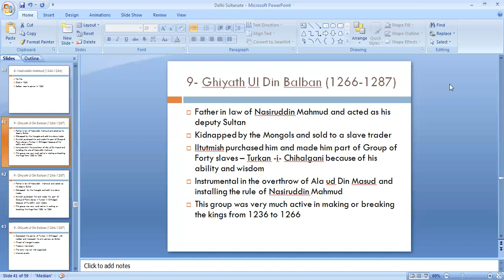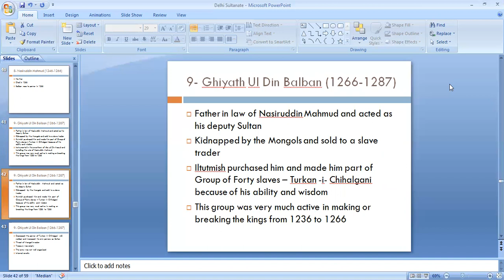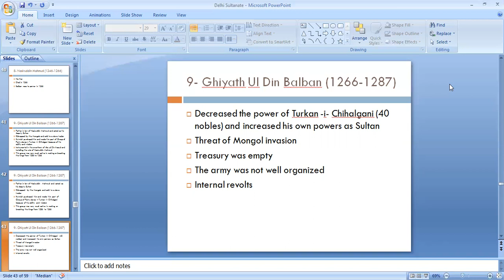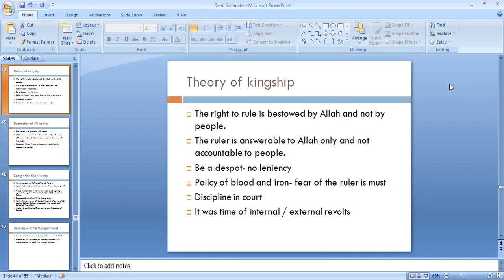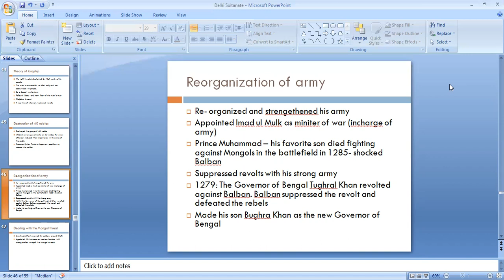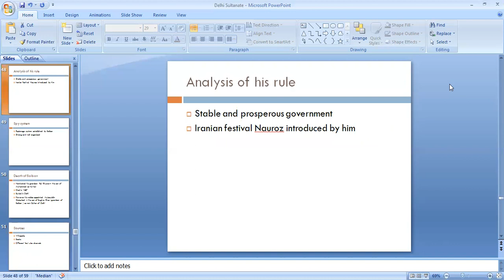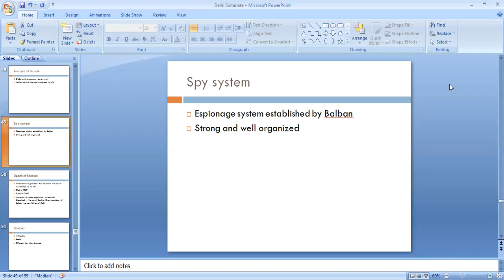Lecture # 48 Ghiyas-ud-Din Balban (1266-1287)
In this video we will study the rule of Ghiyas-ud-Din Balban which took over from 1266 AD and his rule lasted till 1287 AD.